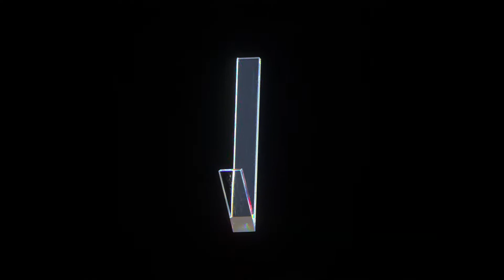HVOB Kid Anthem